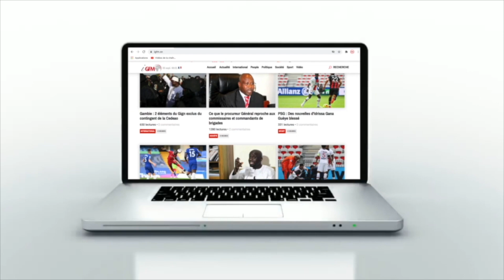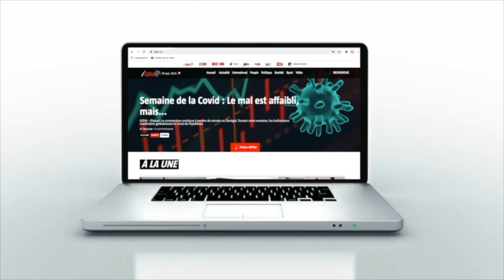Stade du Sénégal : pourquoi il ne faut pas s'inquiéter pour la pelouse